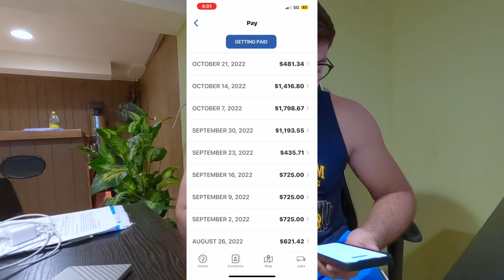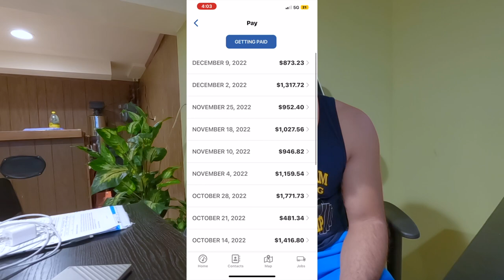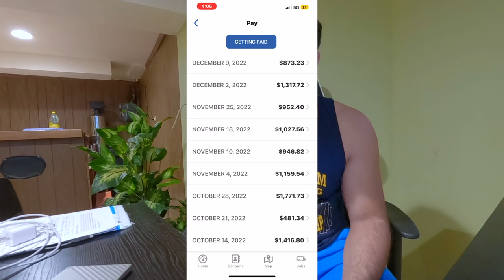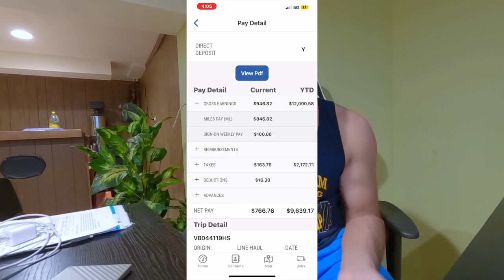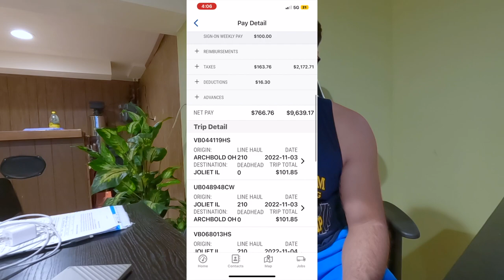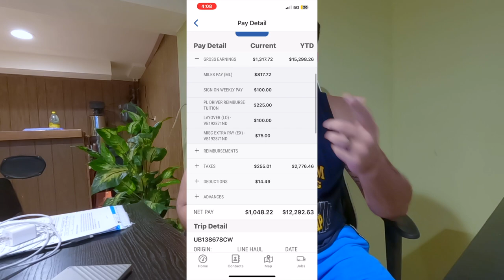WERNER PAY UPDATE!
I LIKE TO VLOG FOR FUN, IL DONT THINK ILL EVER STOP.
VLOGGING IS MY FORM OF POSTING A STATUS ON FB OR INSTAGRAM BUT WITH VIDEO! SOUNDS GREAT HUH?